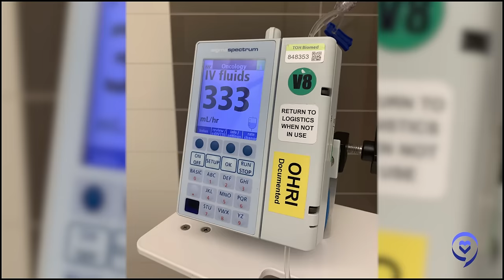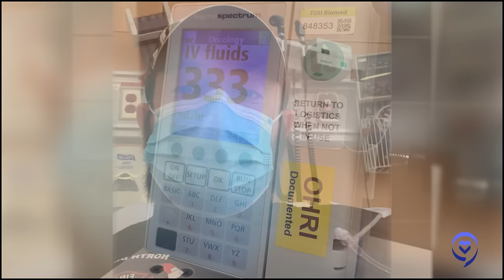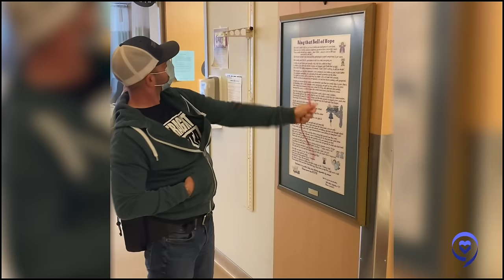I Thought My Symptoms were Stress - Jason | Colorectal Cancer | Patient Story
Jason started getting mild cramps and pain, but he thought it was just stress. He then noticed blood in his stool. Despite being told at 36 he was too young for colon cancer, he listened to his gut feeling that something serious could be going on. He pushed to get a colonoscopy and he was diagnosed with stage 3B colon cancer.

In this cancer vlog, he shares how listening to your body and not brushing off mild symptoms, even as a young healthy adult, may end up saving your life.